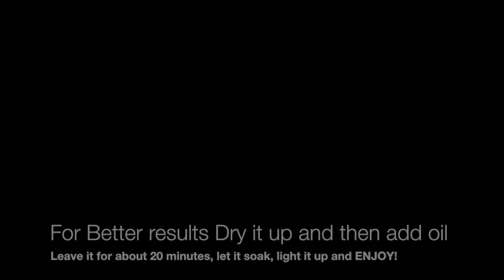How To Make a Candle out of Orange - Does It Work!?